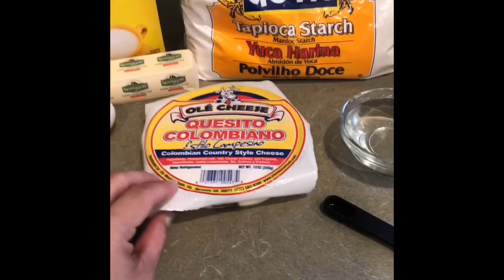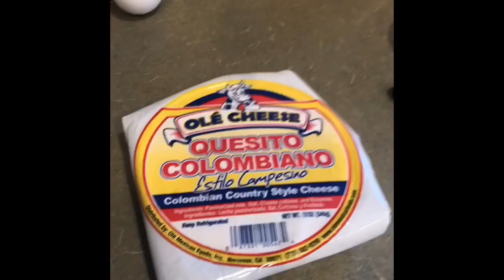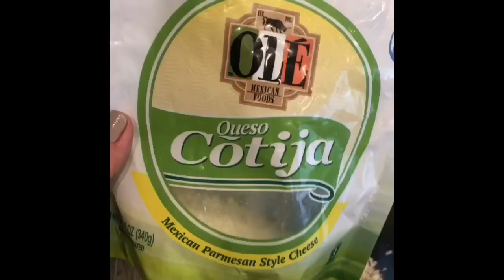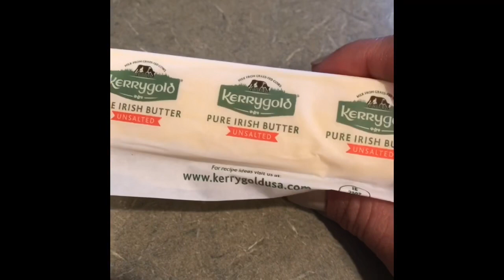PAN DE BONO. ( COLOMBIAM CHEESE BREAD)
100 gr de queso colombiano. 150 gr de queso feta o queso cotija. 125 gr de harina de yuca. 40 gr de maicena. 30 gr de azucar. 5 gr de royal. 1 huevo. 25 gr de mantequilla. 100 ml de agua. OJO El agua es opcional, solo si la mezcla queda seca se añade de apoquito.